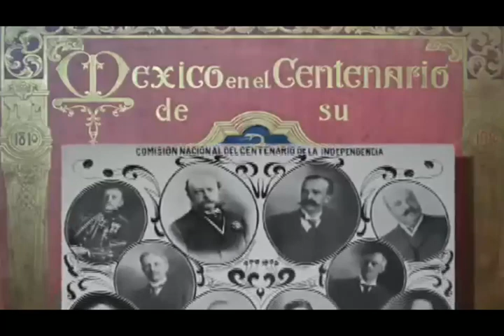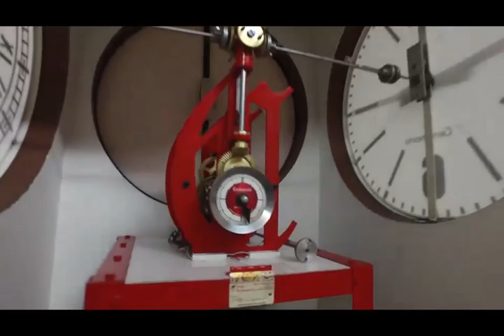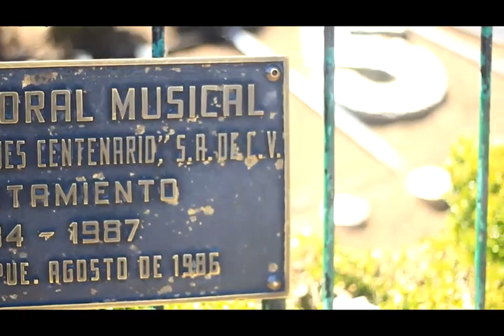Bienvenida a Relojes Centenario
Video de Bienvenida a Relojes Centenario y al Museo de Relojería Alberto Olvera Hernández